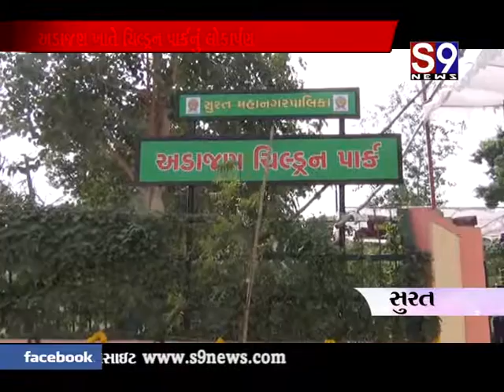surat children parknu lokarpan